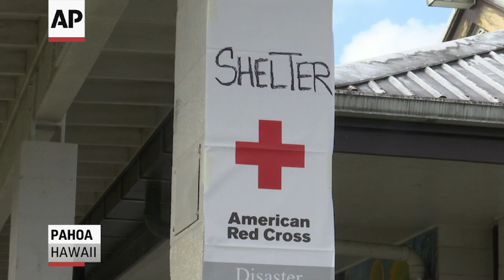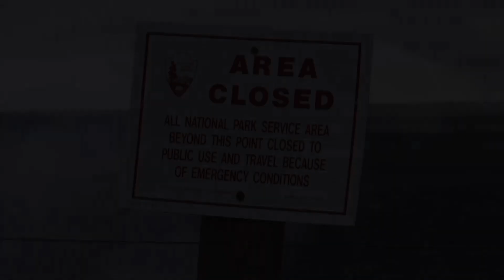Volcano Evacuees Unsure When They'll Return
As the number of homes destroyed by Hawaii's Kilauea volcano jumped to 26, evacuees are facing weeks, or even months, before they may be able to go home. (May 7)